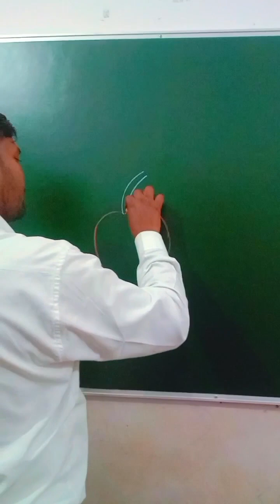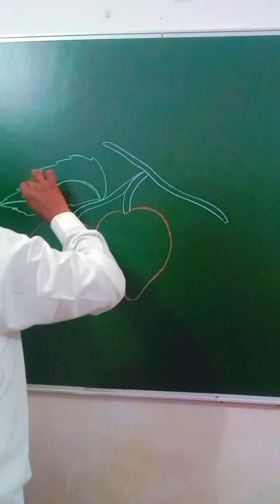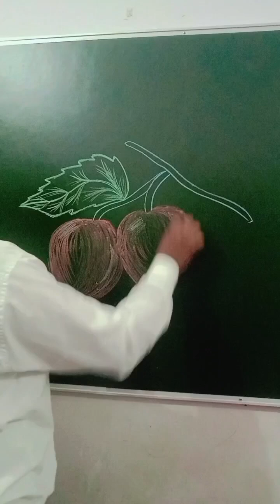प्राविधिक कलाpravidhik kala#newvideo#viralvideo music art स्ट्रॉबेरी staraberi# strawberry fal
स्ट्रॉबेरीstrawberry
Nuvavan Shivam Monu Soni
Language
Download PDF
take care
Edit
Strawberry is a tree of Fragaria species, for whose fruit it is cultivated worldwide. Its fruit is also known by the same name. The special smell of strawberry has become its identity. It is bright red in colour. It is eaten fresh as a fruit, as well as it is preserved and consumed in the form of jam, juice, pie, ice cream, milk-shake etc.

strawberry

A strawberry tree, with fruits at different stages of ripeness
scientific classification
Universe :
plant
Department:
magnoliophyta
Social class :
Magnolyopsida
count :
Rosales
Total :
rosacea
Linage :
Fragaria
Caste :
F. × Ananassa
binomial name
Fragaria × Ananassa
Dushain
The garden strawberry, Fragaria × ananassa, is a hybrid species cultivated throughout the world for its fruit (the common strawberry). The fruit (which is not actually a berry, but a composite accessory fruit) is widely famous for its distinctive aroma, bright red color, juicy texture and sweetness. It is consumed in large quantities, fresh or preserved, and is used extensively in prepared foods such as fruit juices, ice cream and milk shakes. Artificial strawberry fragrance is also widely used in many industrial food products.

The garden strawberry was first cultivated in Brittany, France, through a cross of Fragaria virginiana, from eastern North America, and Fragaria chiloensis, which was brought to Chile by Frézier Amédée-François in 1714 in the 1750s. [1]

Cultivars of Fragaria × ananassa have replaced woodland strawberry species in cultivation since the early 17th century in commercial production.

The strawberry is, in technical terms, a composite accessory fruit, meaning that the fleshy part is derived not from the ovary of the plant but from the "warehouse" that holds the ovary. In both culinary and botanical terms, the entire structure is considered a fruit, with each apparent "seed" (achene) on the outside of the fruit actually being a seed inside the ovary of a flower.

History

लेख

बात करना

भाषा

डाउनलोड पीडीऍफ़

घड़ी

स्रोत देखें

स्ट्रॉबेरी की अन्य प्रजातियों के लिए, फ्रैगरिया देखें । अन्य उपयोगों के लिए, स्ट्रॉबेरी (बहुविकल्पी) देखें ।

गार्डन स्ट्रॉबेरी (या बस स्ट्रॉबेरी ; फ्रैगेरिया × अनानासा ) [1] जीनस फ्रैगेरिया की एक व्यापक रूप से उगाई जाने वाली संकर प्रजाति है , जिसे सामूहिक रूप से स्ट्रॉबेरी के रूप में जाना जाता है, जिसकी खेती उनके फल के लिए दुनिया भर में की जाती है । यह फल अपनी विशिष्ट सुगंध, चमकीले लाल रंग, रसदार बनावट और मिठास के लिए व्यापक रूप से सराहा जाता है। इसका सेवन बड़ी मात्रा में किया जाता है, या तो ताजा या जैम , जूस, पाई , आइसक्रीम , मिल्कशेक और चॉकलेट जैसे तैयार खाद्य पदार्थों में । कृत्रिम स्ट्रॉबेरी स्वाद और सुगंध का उपयोग कैंडी, साबुन, लिप ग्लॉस , परफ्यूम और कई अन्य उत्पादों में भी व्यापक रूप से किया जाता है।

स्ट्रॉबेरी
फ्रैगरिया × अनानासा￼स्ट्रॉबेरी फल￼आधी स्ट्रॉबेरीवैज्ञानिक वर्गीकरण￼साम्राज्य:प्लांटीक्लैड :ट्रेकियोफाइट्सक्लैड :आवृतबीजीक्लैड :यूडिकोट्सक्लैड :रोज़िडआदेश देना:रोसेल्सपरिवार:गुलाबजाति:फ्रैगरियाप्रजातियाँ:

एफ  × अनानासा

द्विपद नामफ्रैगरिया × अनानासा

डचेसन

गार्डन स्ट्रॉबेरी को पहली बार फ्रांस के ब्रिटनी में 1750 के दशक में पूर्वी उत्तरी अमेरिका से फ्रैगरिया वर्जिनियाना और फ्रैगरिया चिलोएन्सिस के एक क्रॉस के माध्यम से पाला गया था, जिसे 1714 में एमेडी-फ्रांकोइस फ्रेज़ियर द्वारा चिली से लाया गया था । [2] फ्रैगरिया × अनानासा की किस्में हैं वाणिज्यिक उत्पादन में, वुडलैंड स्ट्रॉबेरी ( फ्रैगरिया वेस्का ) को प्रतिस्थापित किया गया, जो 17वीं शताब्दी की शुरुआत में खेती की जाने वाली पहली स्ट्रॉबेरी प्रजाति थी। [3]

वानस्पतिक दृष्टिकोण से, स्ट्रॉबेरी एक बेरी नहीं है बल्कि एक समग्र सहायक फल है, जिसका अर्थ है कि मांसल भाग पौधे के अंडाशय से नहीं बल्कि अंडाशय को धारण करने वाले पात्र से प्राप्त होता है। [4] फल के बाहर प्रत्येक स्पष्ट "बीज" ( एचेन ) वास्तव में फूल के अंडाशय में से एक है, जिसके अंदर एक बीज होता है। [4]

2019 में, स्ट्रॉबेरी का विश्व उत्पादन नौ मिलियन ट